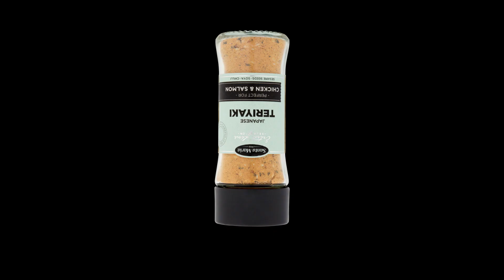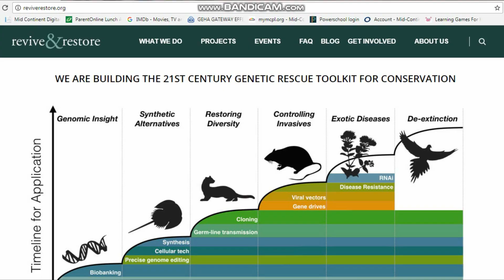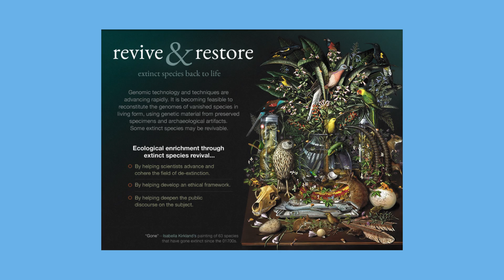Is the dodo bird extinct?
One of the most compelling animals to ever go extinct is the dodo bird.

The tale starts on the island of Mauritius, which was first discovered by the Portuguese in 1505 as they tried to dominate the West Indies and created a stopover on thody of land. Though the downfall of the bird came when the Dutch tried to compete in the spice trade, and in 1598 used the island a penal colony where convicts were dropped off at but also with the prisoners came pigs and monkeys. The biggest problem with this is that the dodo wasn’t familiar with animals outside of its ecosystem actually all of Mauritius had no predators for the bird so it had no fear at all. Especially with humans who the bird approached and well were an easy target for a meal, it was so easy that sailors would simply walk up to a dodo and pick it up and kill it with a machete. Though a common misconception is that humans were the main contributor to the extinction to the bird, but no the main problem was that these foreign creatures were feasting on dodo eggs killing future generations.

Did the Dutch try to stop this? Well no they didn’t even know the animal went extinct, it wasn’t until 1796 when a French Paleontologist by the name of Georges Culver realized that the animal was gone. Specimens collected for museums were finally worth something which they had not been before, but there was a problem most of them were damaged, and well when scientists went to find more they came up short. Even now the specimens in museums aren’t fully Dodo with some bones being supplemented with those of another animal.

Though the big question that comes among scientists with the use of new technology is when did exactly did the bird go extinct.  Scientists are really even confused when the bird actually clocked out. Thinking it was still alive 30 years after people thought it initially went extinct. As science has progressed over the last 200 years, the interest for the dodo has peaked.

But, what do scientist want to do? We'll find a way to de-extinct the animal. A company at the forefront of this is Revive and Restore; who found the task feasible at first, but realized there was a big problem there was a lack of dodo dna. Though other researchers have found a way to decode the genome of the bird and sequence it, Beth Shapiro a evolutionary biologist from USC was able to accomplish this.

This has opened the door for the possibility of bringing the bird back. Even conservationists on the island of Mauritius have made the effort to make this possible. People like Rick-Ernest Bonnier and Ben J. Novak have been looking at what fossils they do have of the ugly bird to try to make an effort to bring it back. With the help of Revive and Restore working with the community of Mauritius by providing biotech. To improve the genetic part of recreating a species, the conservationist on the island have already experimented with de-extinction just not in the form of resurrection of a species, but by bringing back a function of a species back into the ecosystem. At one time, the tropic peninsulas endemic species were critically endangered only being dwindled down to 12 to be exact. For example, the population of the Mauritius Kestrel in 1974 had only 4 members left, 3 males and one female now in 2018 its population has soared over 400. The scientists have also been the first to replace an extinct species, with replacing the Mauritius Giant Tortoise, with a living surrogate the Aldabra Giant Tortoise. So, on paper these scientist are the best candidates of bringing the animal back.

So, what does this mean will we ever see a dodo bird in the future? We’ll who knows what we will be capable of. It might take a while, complications like not having a ton of DNA on the creature could create a hinderance. But, I think eventually scientist will be able to achieve something grand and hopefully we can see a very ugly bird prosper again.